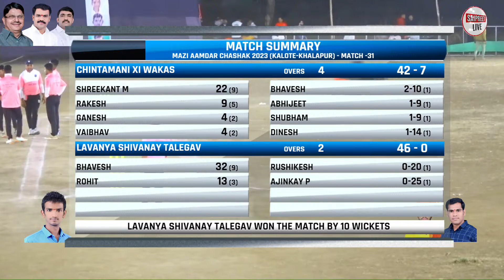WAKAS VS TALEGAV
FINAL NIGHT || मा. आमदार चषक २०२३ (कलोते-खालापूर) ।। जय मल्हार मित्र मंडळ -कलोते

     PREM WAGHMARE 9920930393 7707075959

YOUTUBE 📽️ &  FACEBOOK LIVE🎥, WEDDING📽️🎞️ PHOTOGRAPHY📸, VIDEO SHOOTING ALBUM🎞️,
PRE-WEDDING📽️ DRONE✈️,LED WALL🖥️, VIDEO MIXER, 32 FIT JIMMI,

THIS VIDEO IS ONLY PROMOTION PURPOSE.SONGS PLAYED DURING EVENT ARE THE
promotional purposes only. Support the artist/s by purchasing their single/album.